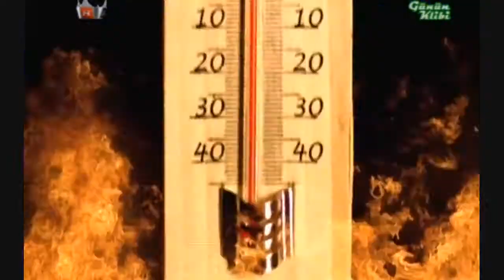John O Callaghan ft Audrey Gallagher - Big Sky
Created video mix for this using other material.